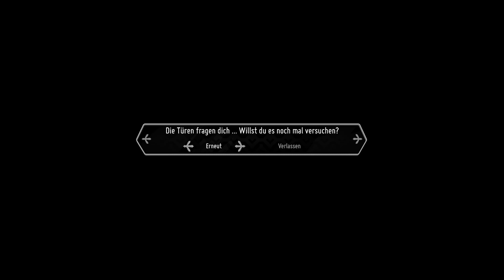DEATHS DOOR 🦅Krähe 30🌂 Meister des Bogens [LETS PLAY] [German]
TITEL: Death's Door
GENRE: Aktion, Abenteuer, Indie, RPG
ENTWICKLER: Acid Nerve
PUBLISHER: Devolver Digital
FRANCHISE: Devolver Digital
VERÖFFENTLICHUNG: 20. Juli 2021